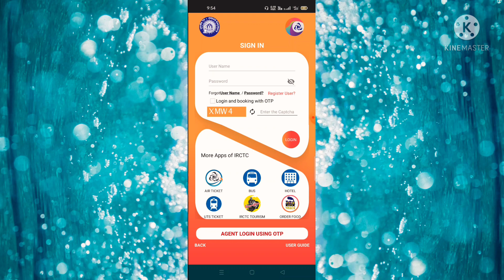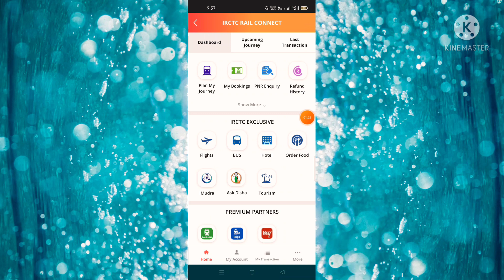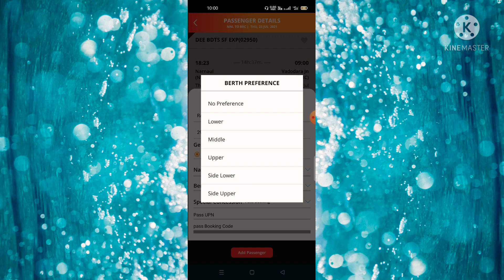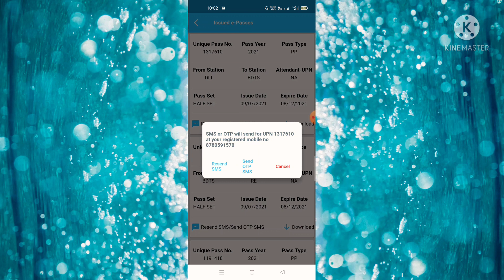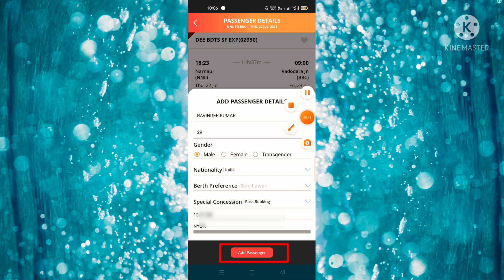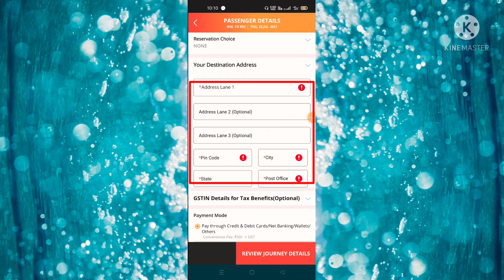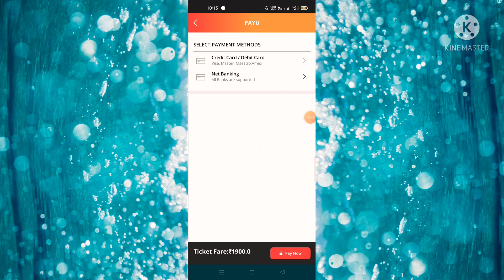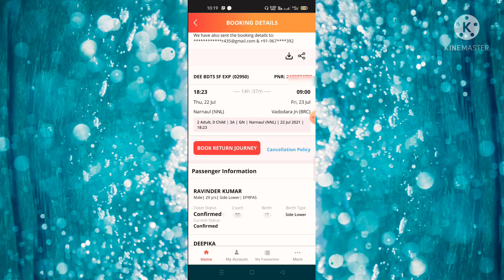Pass/PTO par Mobile se online ticket book kaise kare | How to book online ticket from Railway e pass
प्रिय रेल कर्मचारियों मैंने HRMS से सम्बन्धित सभी वीडियो बना रखे है जो कि मेरे चैनल पर HRMS के नाम से Playlist बनी हुई है । मैंने ये चैनल रेलवे कर्मचारियों की सहायता के लिए बनाया है ताकि आपको HRMS मे किसी प्रकार की कोई परेशानी ना हो फिर भी आपको HRMS मे कोई भी प्रॉब्लम आती है तो आप वीडियो के कॉमेंट बॉक्स में जाकर कमेंट कर सकते हो ।

आगे भी यदि आप HRMS से सम्बन्धित सभी अपडेट के बारे में जानकारी चाहते हो तो आप हमारे चैनल को सब्सक्राइब कर ले, ताकि जब भी हम नया वीडियो अपलोड करें तो आपको नोटिफिकेशन मिल सके ।

और हां दोस्तो आपको हमारा विडियो अच्छा लगे तो विडियो को लाईक, कमेंट व शेयर जरुर करे ।

For any questions and suggestions please comment on my video, I will try to give reply and my best to all of you,

How to fill Self Appraisal in HRMS for online APAR || HRMS me APAR ke liye Self Appraisal kaise bhare

How to apply for e Pass in HRMS App | HRMS ऐप से पास के लिए आवेदन कैसे करे | HRMS Pass Module 2.0

How to Apply for Split Pass in HRMS | रेलवे कर्मचारी HRMS में Split Pass कैसे बनाए | Railway Employees HRMS me Split Pass kaise बनाए

How to Register Your Grievance in HRMS || रेल कर्मचारी HRMS में अपनी शिकायत कैसे दर्ज करें || HRMS Grievance Module

HRMS me Family Deceleration kaise Upload kare || How to Upload Family Deceleration in HRMS || HRMS New Update

How to apply 3rd AC Pass in HRMS || HRMS me AC Pass ke kaise apply kare

Pass/PTOparMobileseonlineticketbook kaisekare#Howtobookonlineticket fromRailwayepass#PassparmobileseticketbookkaisekareHRMS#TechnicalRavi.

Releted Searches:-
HRMS
HRMS e pass
HRMS New Update
Pass/PTO par Mobile se online ticket book kaise kare
How to book online ticket from Railway e pass
Pass par mobile se ticket book kaise kare
e Pass par mobile se train ticket book kaise kare
Online reservation on HRMS e pass
How to book train ticket on HRMS e pass/PTO
HRMS e pass se 2 train me ticket book kaise kare
HRMS e pass se 2 train me reservation kaise kare
reservation in 2 train on HRMS e pass
How to book ticket on railway pass
Reservation from IRCTC on epass
How to book online ticket on HRMS ePass
rail karmchari ePass par train Ka ticket book kaise kare
hrms ePass par ticket book kaise kare
How to book train ticket on break journey
epass kaise cancel kare
hrms pass apply
hrms ePass kaise cancel kare